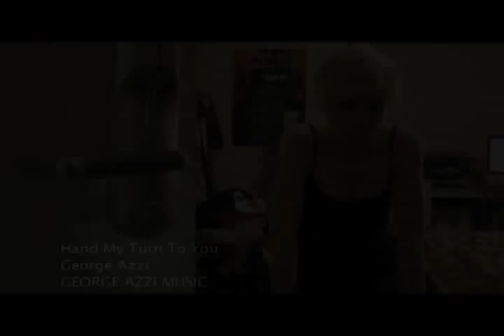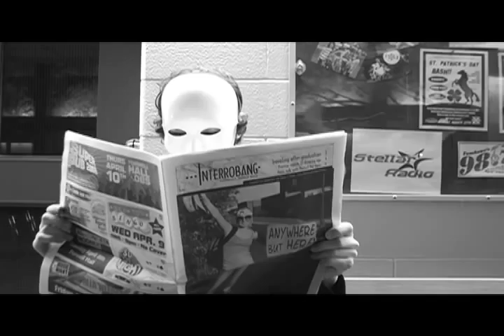Hand My Turn To You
Song: Hand My Turn To You by George Azzi (georgeazzimusic)
A music video I did for a short film assignment. Thank you George Azzi for the music, and a special thanks to Dan (stotan88) and Karen (kbenvie) for all their help

#67 - Most Viewed (Today) - Directors - Canada
#48 - Most Discussed (Today) - Music - Canada
#75 - Top Favorites (Today) - Music - Canada

#58 - Most Viewed (Today) - Directors - Canada
#34 - Most Discussed (Today) - Music - Canada